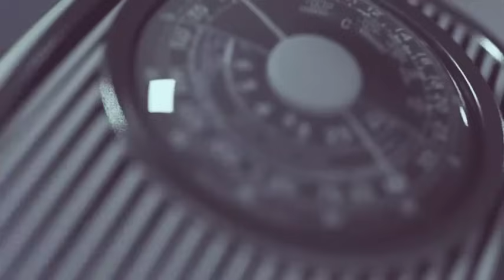This Prophecies And Visions Are Things I saw Which Is Going To Happen.